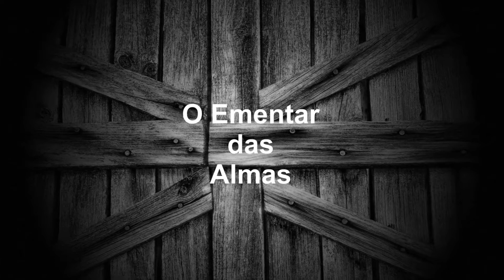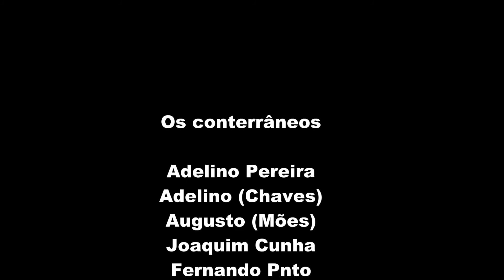O Ementar das Almas - Pindelo dos Milagres - Abril de 2000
Dos tempos que se perdem na minha memória, relembro esta tradição que tanto nos faz recordar.